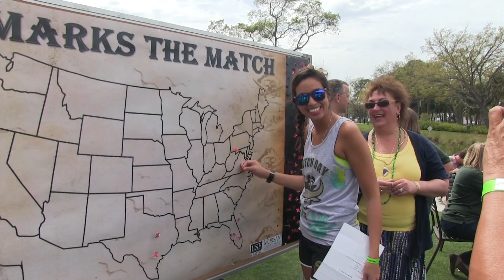Morsani College of Medicine Scholarship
USF Health Morsani College of Medicine students share their stories about how donor-funded scholarships are impacting their medical education.